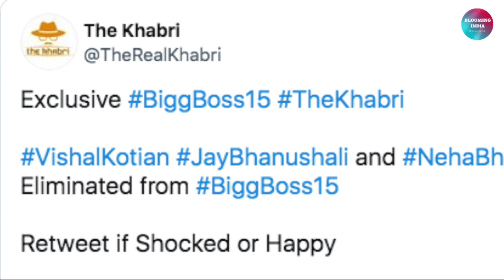Bigg Boss 15 Live Today Full Episode Neha Bhashin, Jay Bhanushali,Vishal Kotian Eliminated from BB15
Bigg Boss 15 Contestants : Donal Bisht, Shamita Shetty, Tejasswi Prakash, Ishaan Sehgaal, Jay Bhanushali, Simba Nagpal, Umar Riaz, Akasa Singh, Karan Kundra, Vishal Kotian, Vidhi Pandya, Pratik Sehajpal, Nishant Bhat, Afsana khan, Miesha Iyer, Sahil Shroff

Bigg Boss15 Host: Salman Khan

Watch Bigg Boss Season 15 Full Episode On Colors TV & Anytime On VOOT.